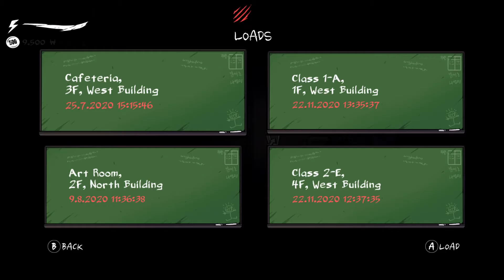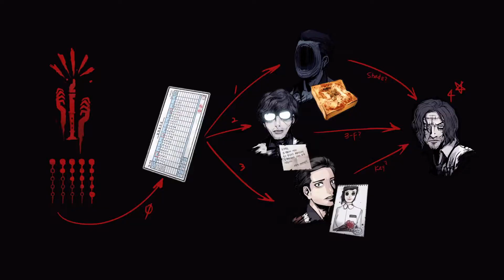Let's Play 🔪 The Coma: Recut #26 - [FINALE] [Blind/German/English]